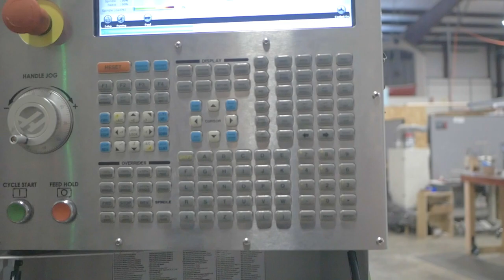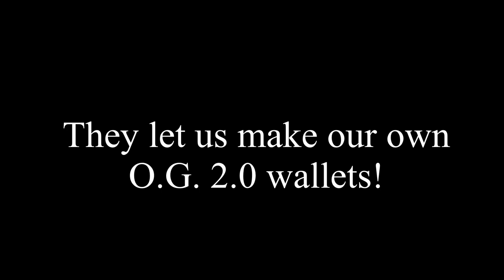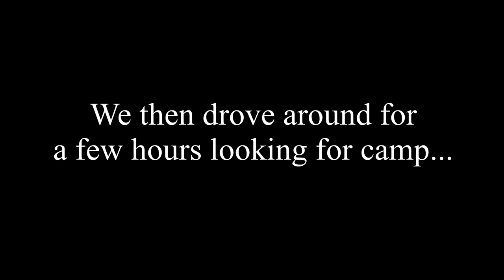Hanging Out at Trayvax - Rooftop Tent Camping in the Toyota Tundra For The First Time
We visited the Trayvax Headquarters in Bellingham, Washington for their Open House event! It was good times with great company there, from the Trayvax team to running into a subscriber!
BlackTundyBear was also there to join us along with a few surprises.

Still waiting on word regarding the Trayvax Link, but I believe I may have a review on it for you when it is almost ready ;)

Some things you've seen on this video:

Security Cable for Rooftop Tent:

Solid Brass Padlock with Weathershield:

My Camera:

Lens for the Camera: